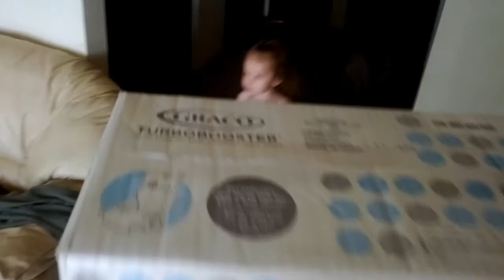The 4th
06-29 & 30
We've been both working full-time which leaves very little time to be together as a family. But the money is good, so we're plugging away. Thanks for the help Grandma! River's been playing along really well, she had some difficulty adapting to a nap-less schedule and will likely soon be napping again (she goes to bed at night better if she's napped for some reason).

07-01-12
River and Tipsy are best buds, they mutually kiss, which is pretty darn cute. After work today, Grandma brought us home a bike-trailer. THANKS SO MUCH, River's going to love it.

Later in the evening while Mama worked, Grandma Azie and Daddy took River out to the water-park for some fun in the sun.

07-03-12
Today we hung out with Grandma and Auntie Z, we also made some delicious chicken curry. :D its good stuff! River of course enjoyed bath-time, its a nice way to cool her down in this hot house. Its been in the 80s in the living room this week.

In the evening we went out to Pizza Hut with Grandma Marilyn and Bill. THANKS FOR DINNER GUYS!

07-04-12
On the forth of July Daddy didn't have to work, so River decided we should go someplace, all morning she brought shoes and a coat saying lets bail! So in the evening we went out to the Frenchtown house for some fun with the family.

River and I darted back to Missoula to pick Mama up from work at 5, and than we hung out watched movies and fireworks. It was a pretty relaxed evening, and River did very very well. Not even scared at all.